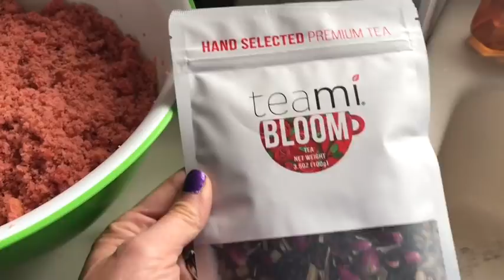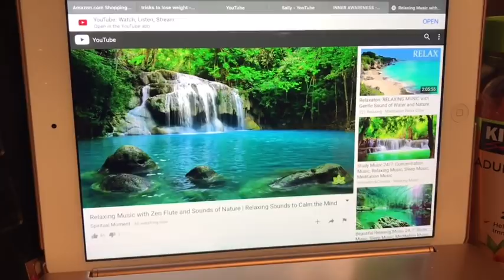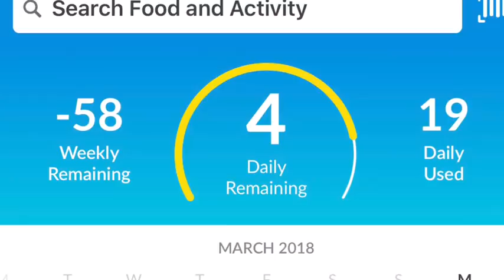My Life On Weight Watchers Freestyle | Cabbage soup and Cabbage Soup! | 3 Mile Run & Challenges!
A very productive day at home! Rest, running and lots of work. Very basic food, and ended my day at 19 SP.

Please send products for review, Happy Mail, or physical donations (granola bars, juice boxes, snack packs, socks, toothbrushes, etc.) for the homeless to:

If you would like to donate money to help us feed the homeless, please send to the following PayPal account:

CODE: 20JULI

CODE: juli_almanza

Get YOUR Avalon Bay Digital Air Fryer!